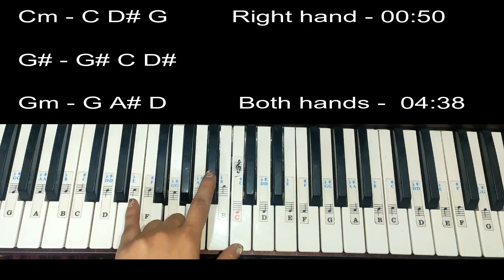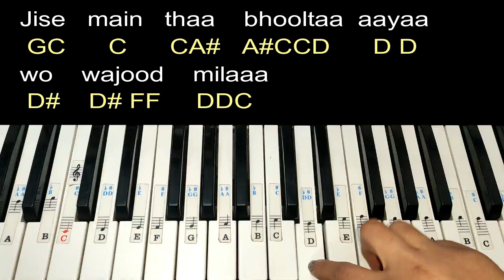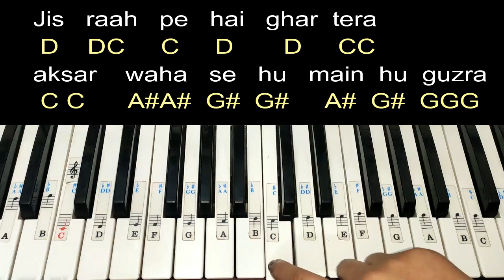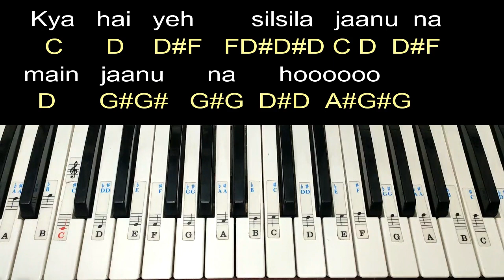Phir Mohabbat | 🎹 Easy Piano Tutorial With Notations and Chords Step by step | Murder 2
Hey Guys 😊 Here's my easy piano lesson step by step with leads and chords of phir Mohabbat,If you liked then please Subscribe to my channel 😘  and don't forget to follow me on my Instagram 🤗

PHIR MOHABBAT LYRICS - Murder 2

Phir Mohabbat Lyrics from the movie Murder 2 is sung by Mohammad Irfan, Arijit Singh and Saim, its music is composed by Mithoon and lyrics are written by Sayeed Quadri.

Phir Mohabbat Song Detail

Song : Phir Mohabbat
Album : Murder 2 (2011)

Singer : Mohammad Irfan, Arijit Singh, Saim
Musician : Mithoon
Lyricist : Sayeed Quadri